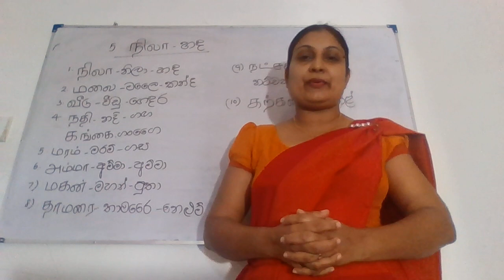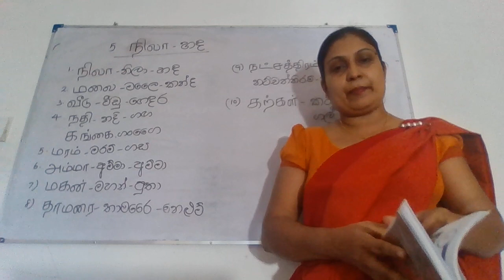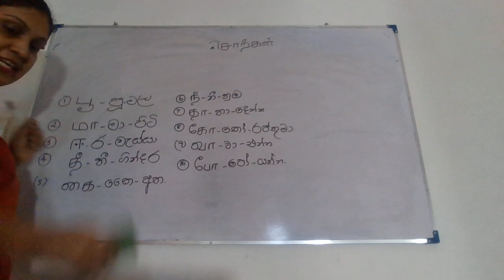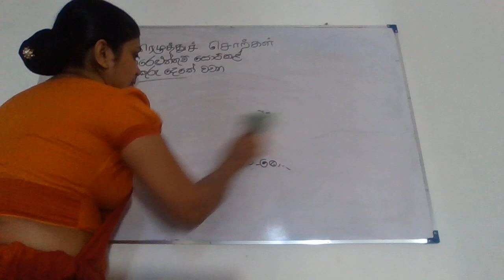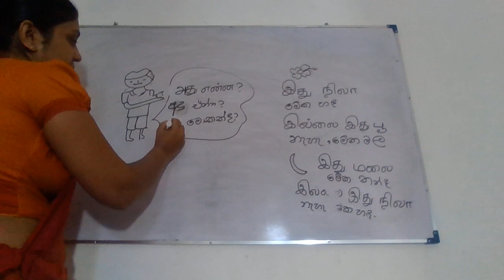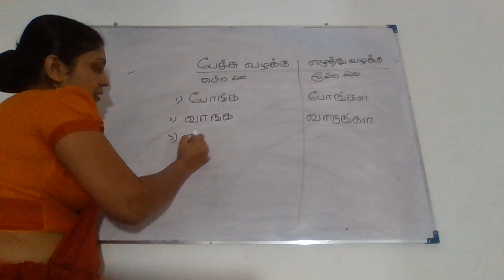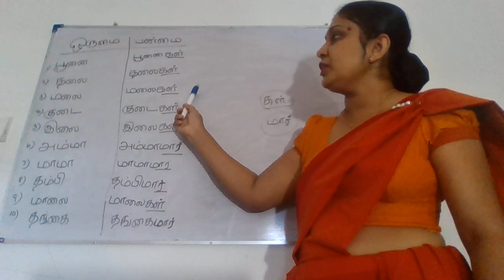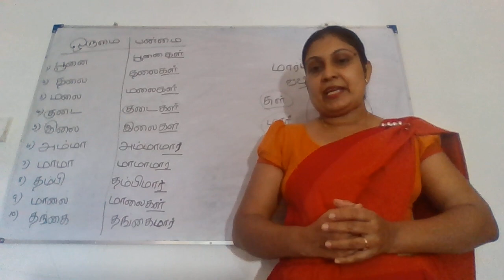දෙවන බස දෙමළ 6 වසර ශිරාණි මායාකඩුව